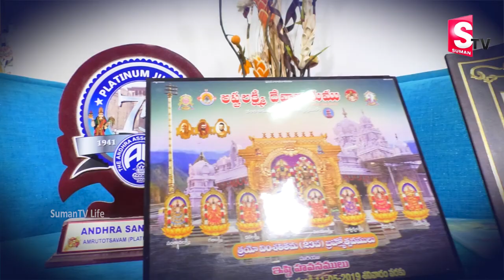Telugu Devotional Songs by "Abhinava Lavakusa - Sri Kambhampati Brothers" Exclusive on SumanTV Life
Barometer of success: regardless of what individuals say, cash continues to be the measuring system of success. people United Nations agency have gotten a large bank balance and live a flashy life style. talent bravery, appearance, temperament, power, and status ar the parameters to guage someone and that they will solely be achieved with the assistance o9f cash in life.

Fit life: A match and healthy life isn't attainable if you're a poor man. people that ought to often worry regarding daily bread and butter cannot consider developing a fitness regime for themselves. If you're flush with money, it's attainable to hitch the gymnasium of selection and endure coaching beneath the direction of practised instructors.

Money defines relationships: it's unhappy however true incontrovertible fact that majority of relationships within the world is predicated on the flow of cash not solely in skilled however conjointly in personal house. As someone, you ought to keep away from the buddies United Nations agency ar money parasites. they'll cause you to poor man by the time you notice what's happening. Avoid relationship with women United Nations agency ar solely when your cash and treat you as their steady. a real friend can ne'er enable you to waste cash on excess expenditure particularly on his or her comfort. Learn to avoid wasting hard-earned wealth and invest showing intelligence in leading a cheerful and healthy life within the future.